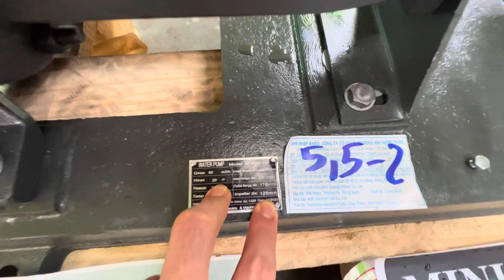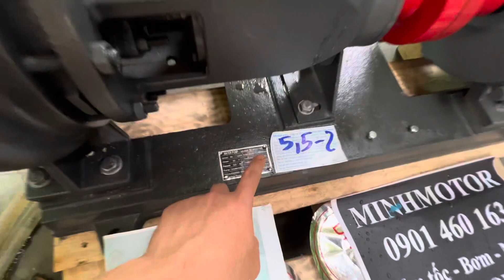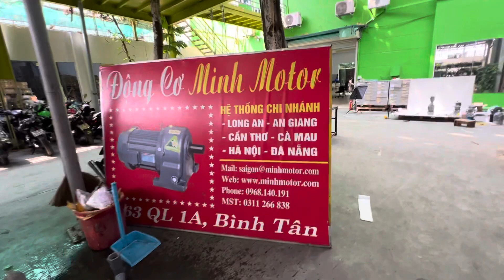Máy bơm đầu rời, ly tâm, Motor Teco 5.5 kw 7.5 HP G80-65-125 0901460163, Minhmotor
Máy bơm đầu rời, ly tâm, Motor Teco 5.5 kw 7.5 HP G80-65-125